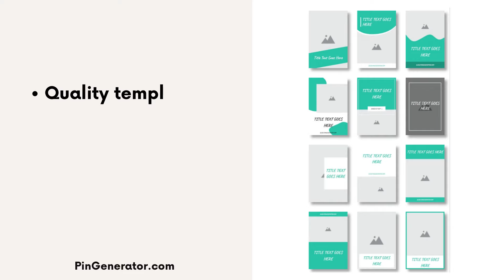Automate your Pinterest Marketing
Use PinGenerator.com to automate your Pinterest Marketing.

With Pin Generator you can:

- Generate pins from any URL on the internet
- Generate Video pins
- Smart Scheduling your pins so they go out 24/7
- All pins are unique, which means they are all FRESH PINS.
- Pin Title and description are automatically imported from your URL.
- Much more...

This is the fastest way on the internet to create a high-volume Pinterest marketing strategy. It is perfect for bloggers and eCommerce store owners who want to create a large number of pins for the blogs or products in seconds.

You can save 100s of hours of work by generating and scheduling your pins with Pin Generator.

Let say you are a blogger or eCommerce store owner.

You have 200+ products or 200+ blog posts.

Pinterest has 454 million active users all looking for things to buy and inspiration.

Getting in front of these users is as important as ranking with Google.

If creating and scheduling a pin takes you 5 minutes, then creating 200 pins for your products or blog posts is going to take you 1000 minutes = 16+ hours.

If your time is worth $30 an hour, that's $480 of time.

I created and scheduled 900 pins in 1 hour with PinGenerator.com That's a saving of $450.

The pins drip out based on the scheduling settings you create. I pin 20-30 pins per day on various accounts of mine and it takes me one hour each month to set up.

This is literally the fastest way to create a Pinterest marketing strategy on the internet.